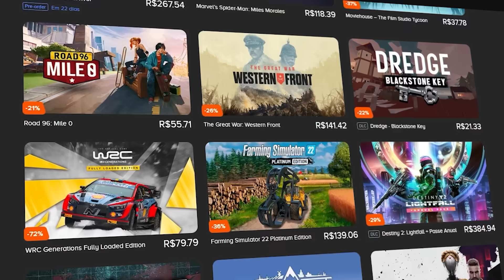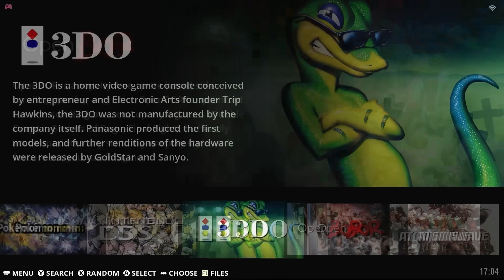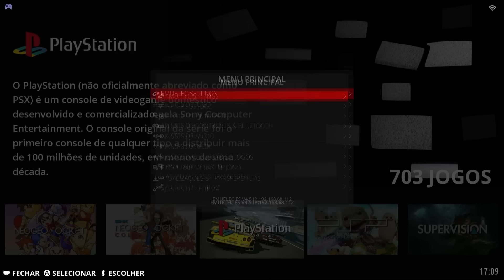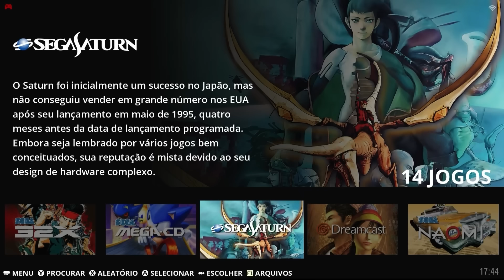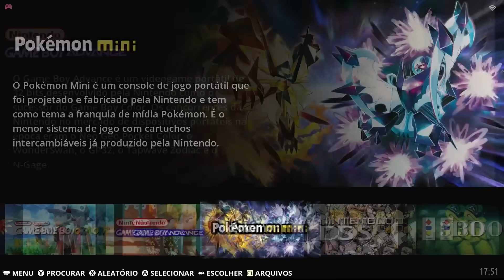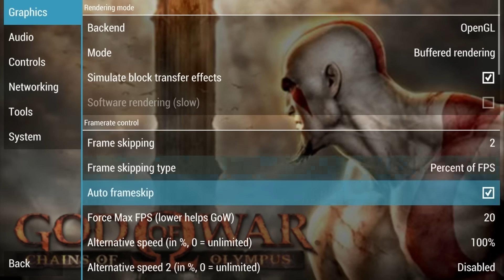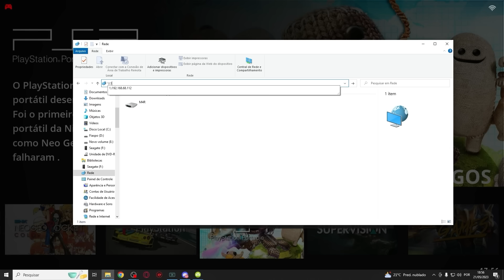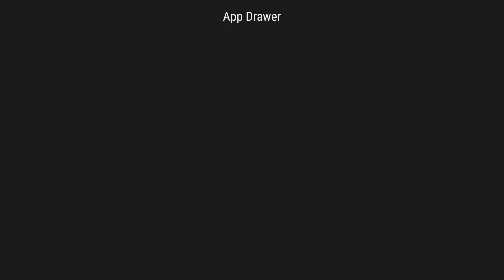Esse VIDEOGAME CHINÊS roda até XBOX GAME PASS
⚡ Entre no nosso Grupo de OFERTAS e CUPONS de DESCONTOS no Telegram

Hoje vamos analisar o videogame chinês Kinhank Super Console X3, videogame capaz de rodar diversos consoles de Super Nintendo, PlayStation 1, PSP e até mesmo Xbox Game Pass.